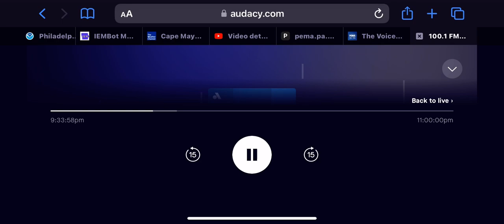This didn’t work out too well | KDKA Required Weekly Test (June 4, 2023) (EAS #783)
It got interrupted.